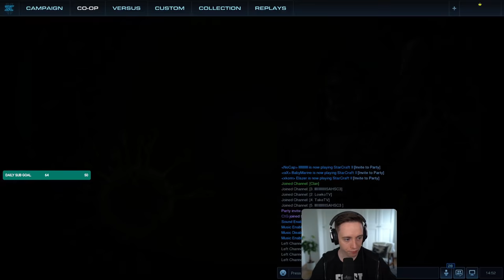StarCraft 2 Co-op: ZERG ON A POWER TRIP! (Lowko & CtG)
The most objective news reporter in all of StarCraft 2 is back! In this video CtG and me complete the "Power Trip" Mutation Mission on the Brutal difficulty.